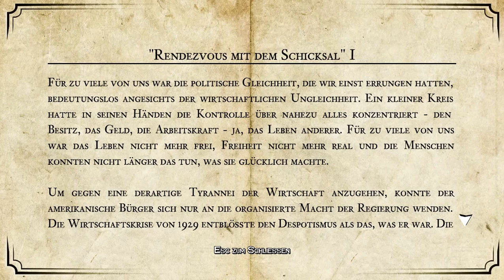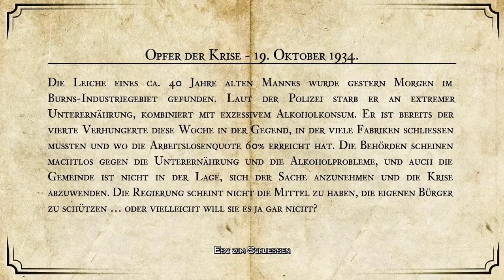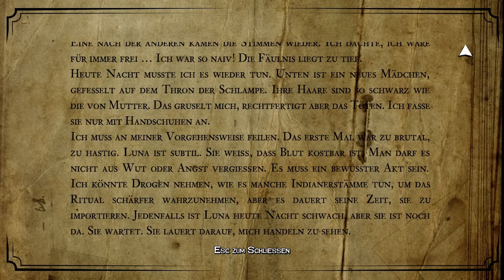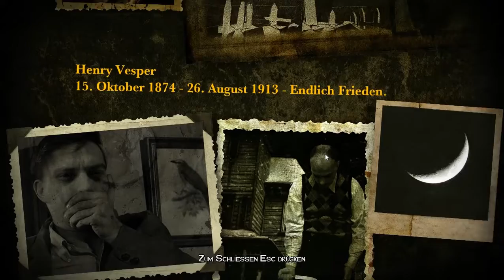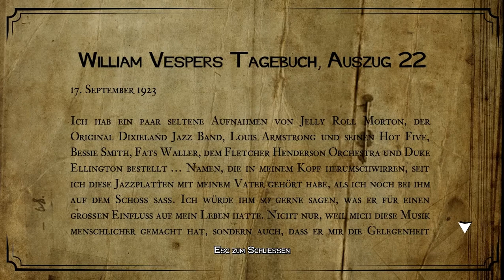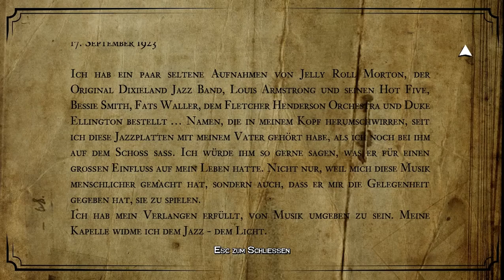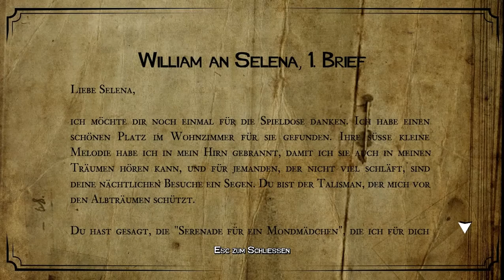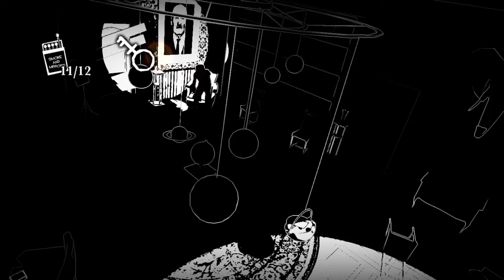Let's Play White Night #012 - Die Spieluhr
Wir befinden uns immer noch im Klavierzimmer, wo uns Selena die Tür zum Balkon geöffnet hat. Dort erleben wir eine immer wiederkehrende Szene von Selenas Freitod - und finden etwas Feuerholz für den Kamin. Damit haben wir dort nun genug Licht, um mit Hilfe eines in der Wand versteckten Schaltersystems die Planeten des Sonnensystemmodells im Raum zu bewegen. Wenn wir die Planeten so wie auf dem Einband eines der Bücher in Konjunktion bringen, lässt sich der nun im Kaminschein hängende Mond öffnen und offenbart ein Geheimfach.

Darin finden wir den Schlüssel zur Spieluhr unten im Salon und einen Hinweis darauf, dass wir damit vielleicht Selena auf uns aufmerksam machen könnten. Also begeben wir uns nach unten, öffnen die Spieluhr und finden die Noten zu einem Musikstück, das William nur für Selena geschrieben hat. Doch nun macht Margaret richtig ernst: die Sicherungen im Haus fliegen raus und mit einem Schlag erscheinen Unmengen von Abbildungen Margarets in der Dunkelheit. Wir müssen hier schleunigst raus...